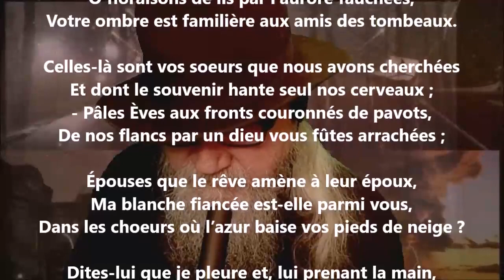Les vestales III - Armand Silvestre lu par Yvon Jean